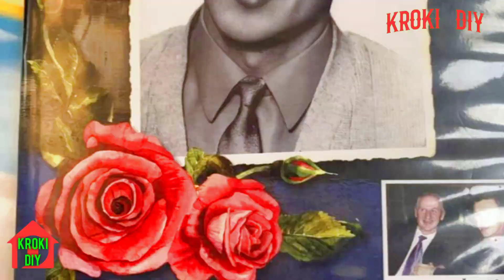Pjesma o Zaimu / Andrija Števanić 2023 / Kroki DIY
DTAGO MI JE ŠTO SAM IMAO ČAST PRIJE SVEGA DA UPOZNAM JOŠ JEDNOG VRSNOG INTERPRETATORA SEVDALINKE I JOŠ DA RAZGOVARAMO O RAZNIM TEMAMA .SNIMAJUĆI
EVO EMISIJU PROŠLA SU DVA SAHATA KAO DVIJE MINUTE.TREME NIJE BILO, UZ SMIJEH I ANEGDOTE OVAJ VESELJAK U OZBILJNIM GODINAMA ME JE STALNO NASMIJAVAO.
HVALA MU JOŠJEDNOM U MOJE IME I U IME MOJIH GLEDAOCA.